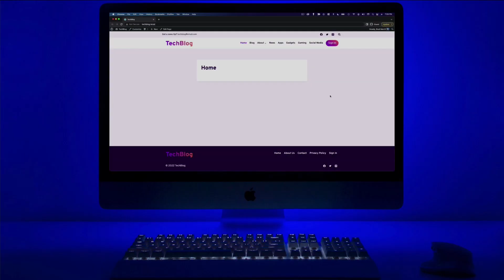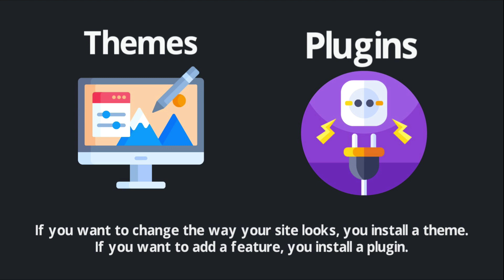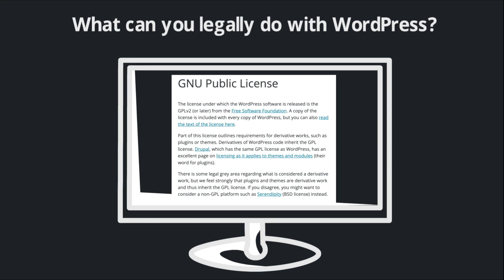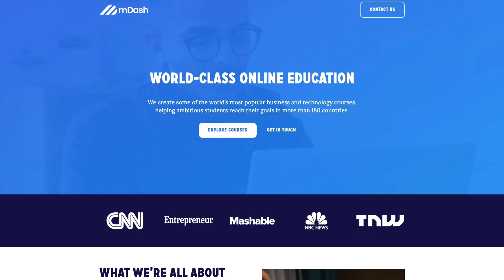What Can You Do With WordPress?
In this video, you'll learn exactly what you can do with WordPress, both from a technical perspective and a legal perspective.